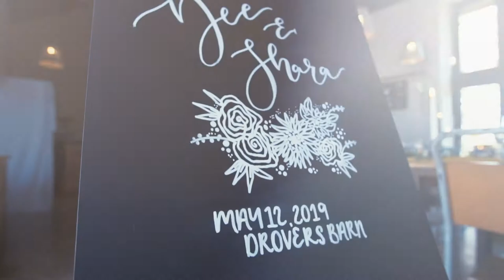The Barn At Drovers - Best Wedding Venue Herefordshire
A lovely video showcasing our venue for weddings. Hope you love the spaces we have created